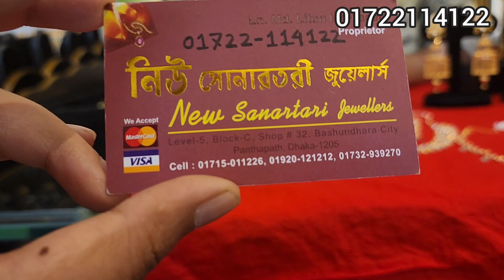সোনার ২ ভরি হতে চুড়ির কালেকশন /gold bangles